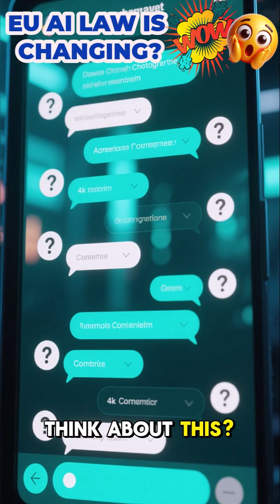EU AI Law Is Changing?